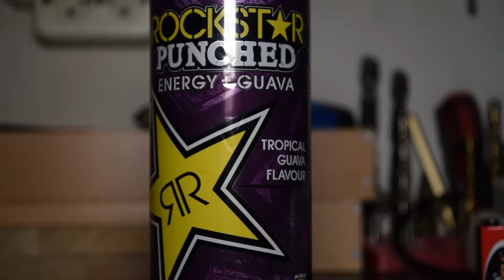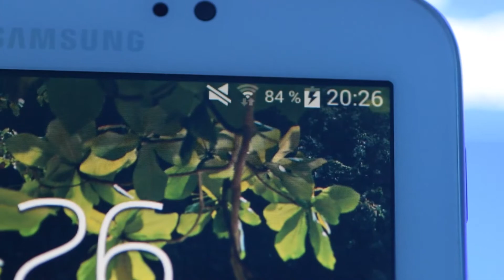Rockstar Powerbank?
✘ Equipment ✘
► Camera 1
► Camera 2